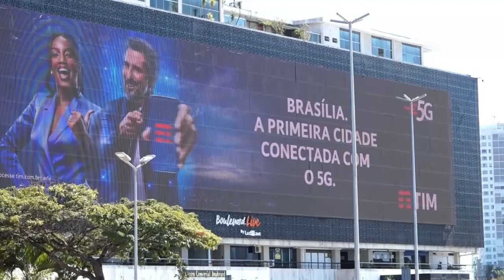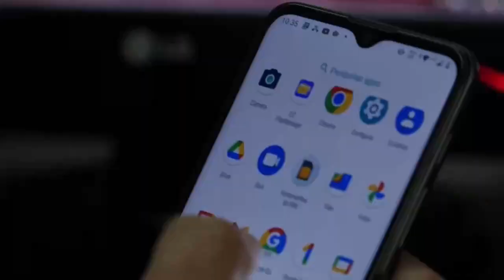Brasil, primer país en Latinoamérica en usa tecnología 5G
Brasilia se convirtió este miércoles en la primera ciudad del país con servicio de 5G, una tecnología que por el momento estará disponible para pocos y que en los próximos meses deberá llegar a las otras 26 capitales regionales.

Las licencias para operar telefonía e internet con tecnología 5G en Brasil fueron subastadas en diciembre pasado y el grueso de las concesiones le fueron adjudicadas a las empresas Vivo (subsidiaria de Telefónica), Claro y TIM, las tres grandes operadoras que actúan en el país desde hace décadas.